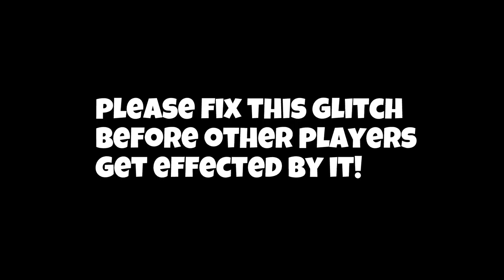ROAD TO DAVINCI WINGS #15 | Glitch scammed some wls! :( | Growtopia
­­­­­­­­­­­­­  In this episode I sold one of my rare world names for a good amount of dls! I also started to buy a lot of ice seeds for my big project and I got effected by a stupid glitch..

­­­­­­­­­­­­­     👑Geomi👑